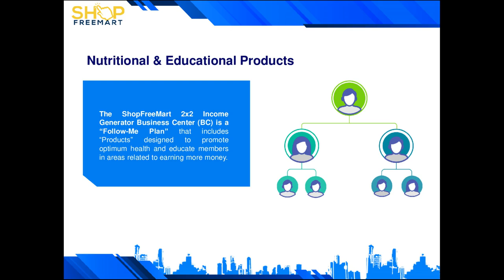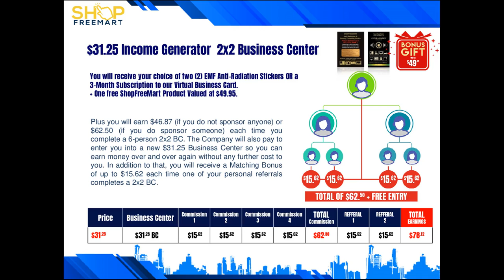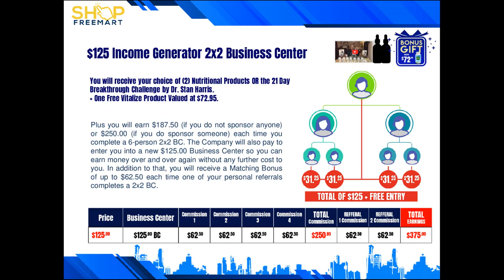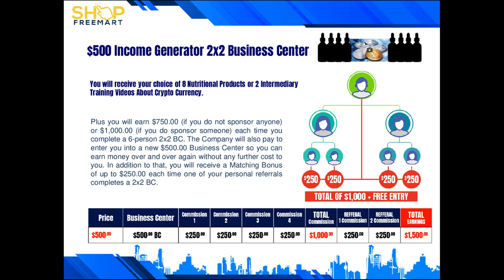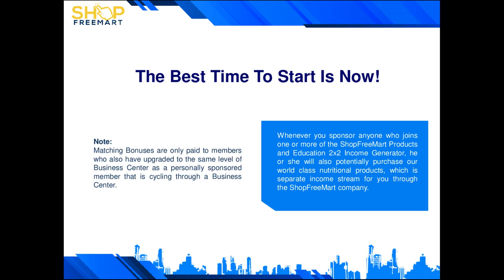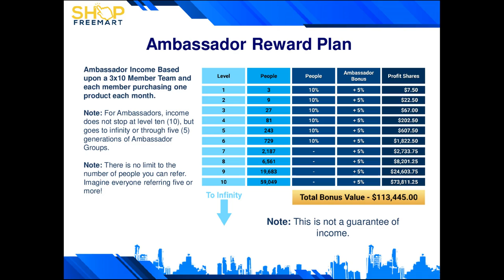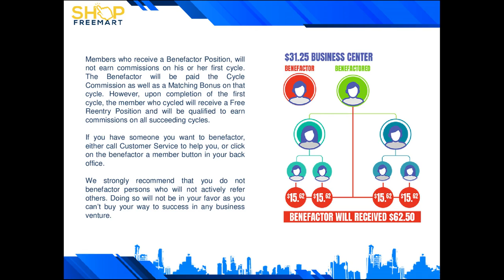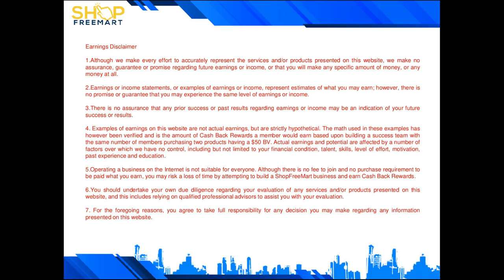Shopfreemart income generator opportunity | Artsina Com